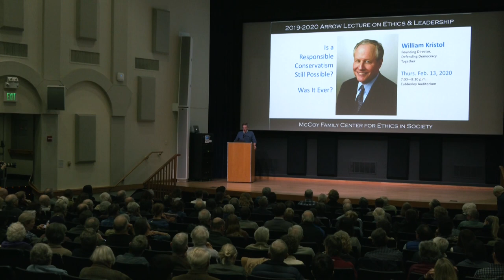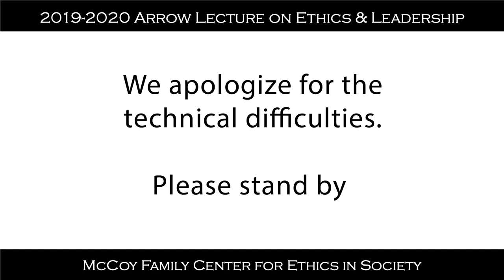Is a Responsible Conservatism Still Possible? Was it Ever? | William Kristol: Arrow Lecture 2020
William Kristol, political analyst and commentator, asks whether a responsible and constructive conservatism is still possible when President Trump is the leader of the Republican Party or was conservatism always just a kind of disguised Trumpism. What questions will have to be answered in order to determine whether American conservatism has a future?

Kristol is a founding director of Defending Democracy Together, an educational and advocacy organization dedicated to defending America’s liberal democratic norms, principles and institutions. He has long been recognized as a leading participant in and analyst of American politics and has helped shape the national debate on issues ranging from American foreign policy to the meaning of American conservatism.

The Arrow Lecture Series in Ethics and Leadership is named in honor of Nobel Laureate Kenneth Arrow, an economics professor emeritus from Stanford.

The McCoy Family Center for Ethics in Society is committed to bringing ethical reflection to bear on important social issues through research, teaching, and community engagement.